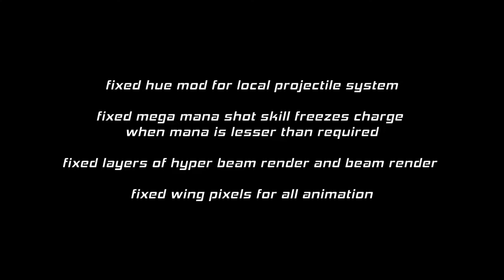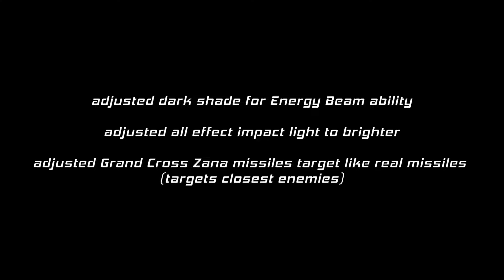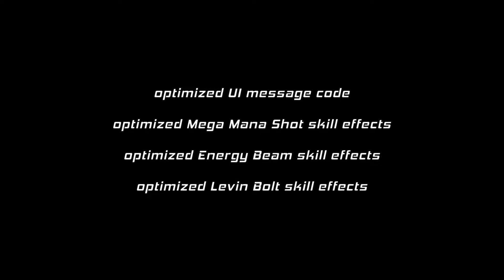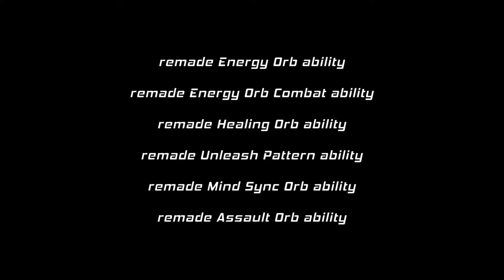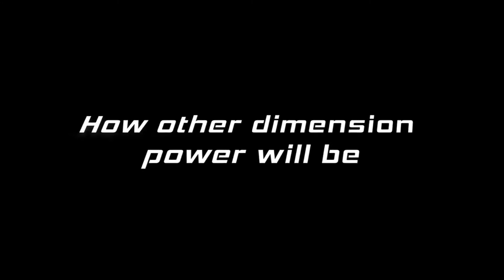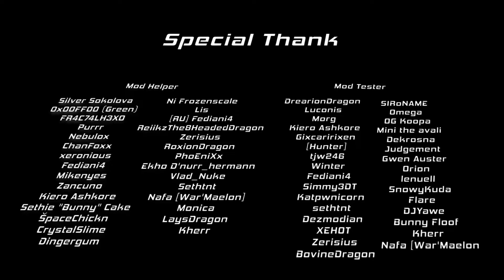[StarBound] Futara's Dragon Mod Update [v1.3b]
Large optimize update for Futara's Dragon race, let go !!

"Ragnarok Battle Offline" By "French-Bread"